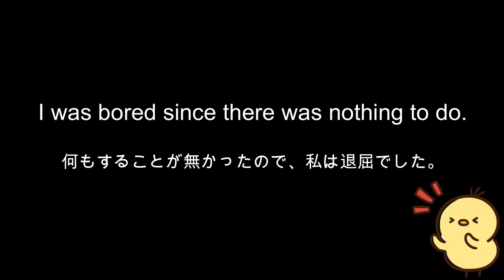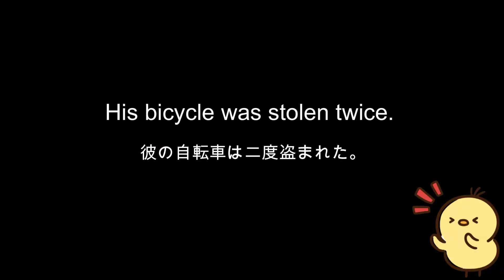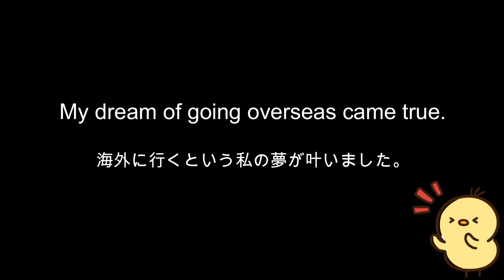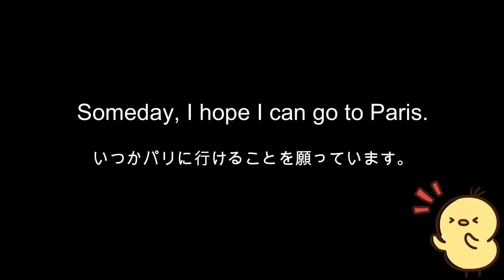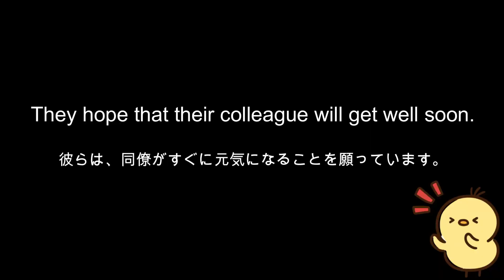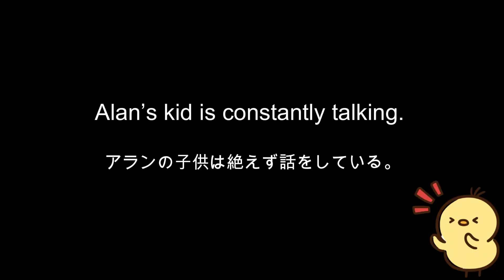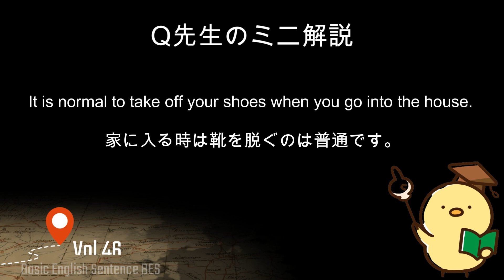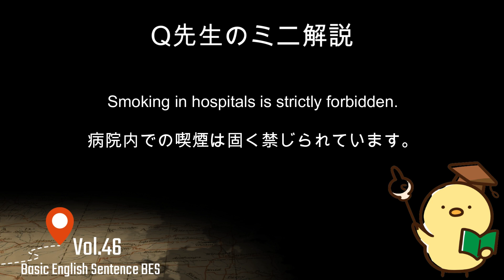[英語耳養成講座] 毎日の基礎英語リスニング BES- Basic English Sentence- 第４６回 [TOEIC・英検対策][聞き流し対応版] おまけ解説付き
今週から最後にシンガポール英語ネイティブのQ先生のミニ解説があります。TOEICや英検ではアメリカ・イギリス・カナダ・オーストラリア英語などの英語に主軸を置いていますが、これらの国だけではなく、色々な国で英語が主要言語として使われています。シンガポールで一般的な発音を少しだけ体験してみて下さい。

「短文リスニング」よりも文章の難易度を一段下げております。
TOEICや英検のリスニング用としてもお使い頂けますが、その中でもリスニング速度についていく英語耳を養成するのに効果的です。